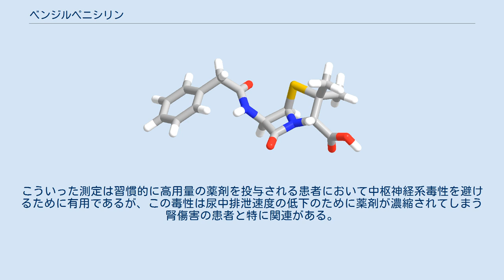ベンジルペニシリン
Β-ラクタム系抗生物質
ベンジルペニシリン（benzylpenicillin）は、最も質の高い（ゴールド・スタンダード）ペニシリンの一種である。
一般的にはペニシリンGとして知られている。
ペニシリンGは胃の塩酸に対して不安定であるため、通常非経口経路で投与される。
非経口で投与されるため、フェノキシメチルペニシリン (Phenoxymethylpenicillin) よりも高い組織内濃度（つまり抗微生物活性）を達成可能である。
 ベンジルペニシリンの適応は以下のものがある。
 副作用としてはショック、溶血性貧血、無顆粒球症、急性腎不全等の重篤な腎障害、痙攣等の神経症状、偽膜性大腸炎等の血便を伴う重篤な大腸炎、中毒性表皮壊死融解症、出血性膀胱炎を稀に、発熱、発疹、蕁麻疹、好酸球増多、顆粒球減少、血小板減少、貧血、AST（GOT）上昇、血管痛、静脈炎がある。
 ベンジルペニシリンの血清濃度は昔ながらの微生物学的測定法あるいはより新しいクロマトグラフィー技術によって観察できる。
こういった測定は習慣的に高用量の薬剤を投与される患者において中枢神経系毒性を避けるために有用であるが、この毒性は尿中排泄速度の低下のために薬剤が濃縮されてしまう腎傷害の患者と特に関連がある。